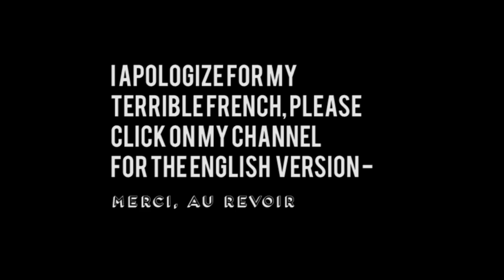Edgar Degas French Version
A project for french class, a video on how I learned about Degas, what his paintings are about, and his famous Little Girl of Fourteen Years and The Star piece.